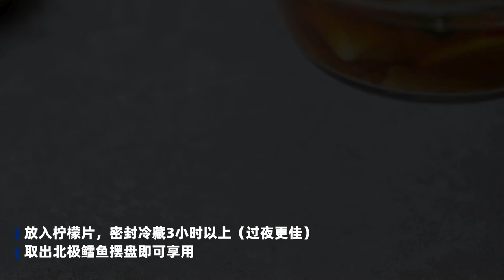不開火無油煙，懶人也能30分鐘輕鬆搞定一桌席！爽口開胃，道道營養~| 任芸丽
只要簡單食材，在家輕鬆搞定四道菜！道道都是優質營養補給──厲害不厲害？不開火無油煙，30分鐘做出一桌席：
1️⃣ 酸辣鮭魚米線盅
2️⃣ 糟滷鱈魚
3️⃣蒜香酥皮青花魚
4️⃣芒果甜蝦沙拉
天氣再熱也要#好好吃飯# ！祝你安然度夏！
嗨！大家好，這裏是吃吃喝喝vlog的美食主編【任芸丽】